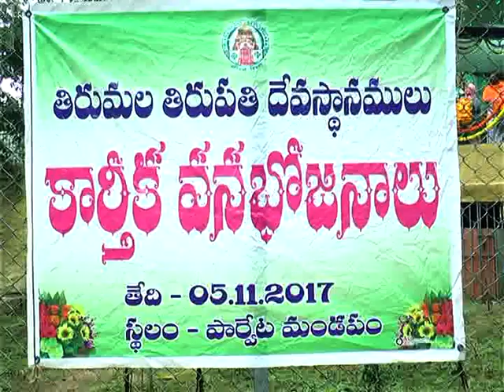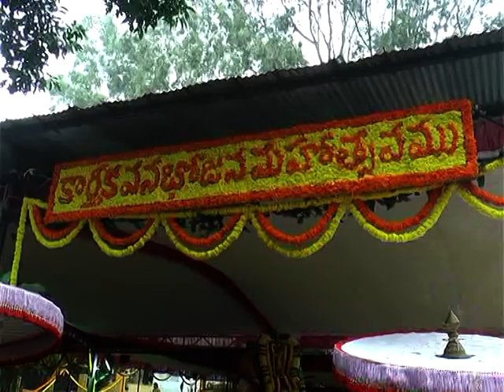KARTHIKA VANA MAHOTSAVAM IN TIRUMALA